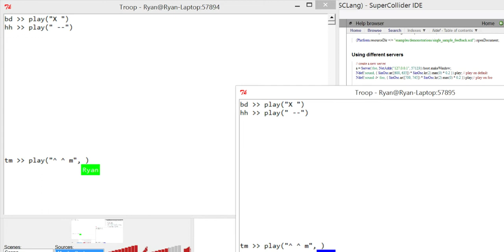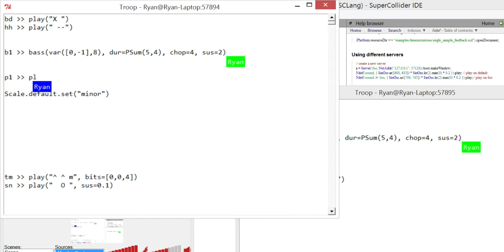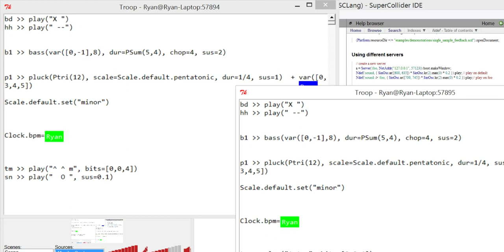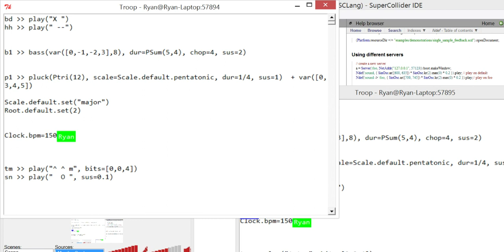Troop - Real time collaborative live coding with FoxDot and SuperCollider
1. Apologies for the  cut off screen - not sure why that happened and couldn't be bothered to re-record.
2. This is a Python application I've been working on to achieve a "Google-docs" style real-time collaboration tool for Live Coding. FoxDot is a Live Coding environment written in Python so they go hand in hand. I hope I get to use this live!!!